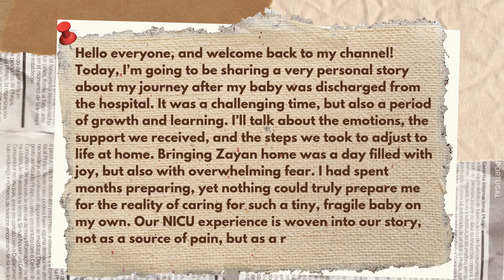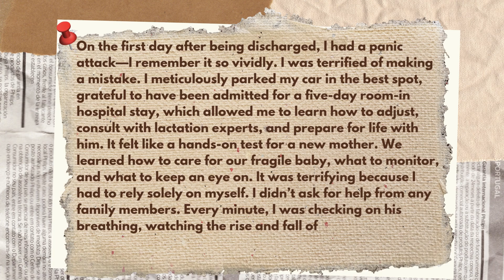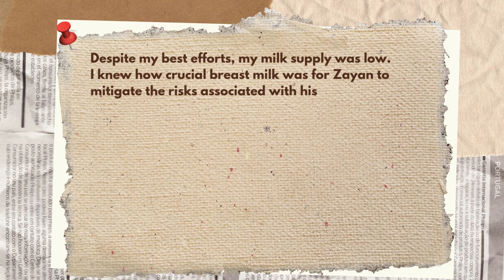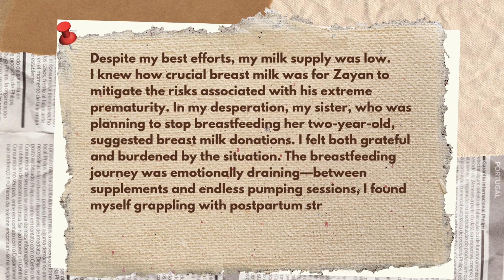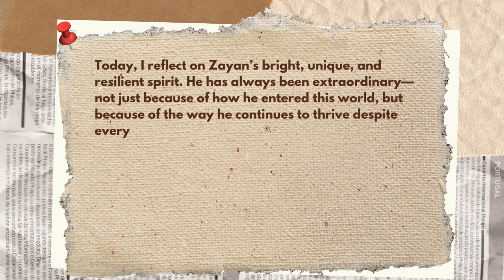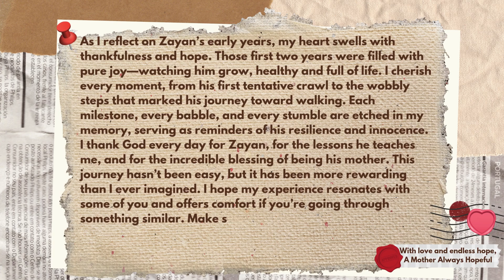A Mother’s Journey of Hope : Zayan’s Early Years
My journey of motherhood, shaped by the experience of parenting autism, is a story of deep love, resilience, and personal transformation. From the moment my son Zayan entered my world, I found myself navigating an uncharted path, one filled with challenges, triumphs, and a constant quest for understanding. As a mother to a child on the autism spectrum, I embraced the role of advocate, teacher, and protector, learning to see the world through his eyes and discovering new ways to connect and support him.

Leaving behind my career as a family physician, I fully immersed myself in Zayan's world, determined to give him the care and attention he needed. I became his voice when words were hard to find, his safe space when the world felt overwhelming, and his biggest cheerleader in every small victory. Together, we’ve tackled the sensory sensitivities, the meltdowns, and the communication barriers, finding creative ways to celebrate his strengths and nurture his unique brilliance.

My motherhood journey is one of learning, adapting, and growing with Zayan. Through the use of visual schedules, sensory toys, and social stories, I’ve empowered him to manage transitions and express his emotions. Whether it’s implementing mindfulness techniques, celebrating his love for math, or finding joy in his progress with language development, I’ve dedicated my life to helping him thrive.

This journey has also shaped my personal evolution as a mother. I’ve cultivated patience, learned the importance of celebrating small wins, and embraced the beauty of neurodiversity. Along the way, I’ve used my talents as a graphic designer to create resources not only for Zayan but for others in similar situations. Through it all, my love has remained steadfast, unwavering, and fierce.

My story of motherhood and parenting autism is not just about the challenges faced but about the endless love and dedication that has guided Zayan and me on a path of discovery, growth, and understanding. It is a testament to my strength as a mother and my unwavering belief in my son’s potential.